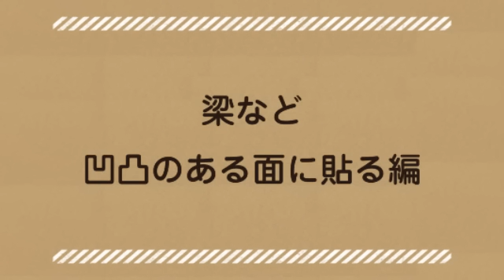生のり付き壁紙の貼り方 －梁など複雑な形の壁編ー 壁紙屋本舗 動画 ウォールペーパー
初心者でも簡単！
生のり付き壁紙の梁など複雑な形の壁編です。

▼生のり付き壁紙の貼り方完全版はこちら

壁紙と道具が入ったお得な初心者セットも販売中。
初めての壁紙施工にぜひご検討ください！

【ショールーム 壁紙屋本舗LAB】
〒551-0003 大阪府大阪市大正区千島2丁目4番 千島団地3号棟1階

‹他のおすすめYoutube動画›

‹WEBマガジン ホンポのよみもの›

生のり付き壁紙の貼り方